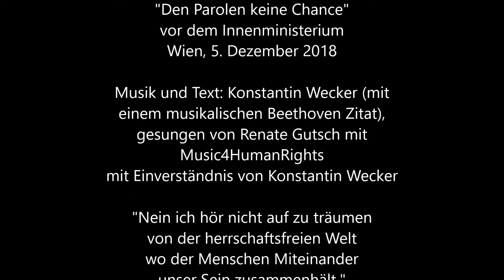Music4HumanRights singen Konstantin Weckers "Den Parolen keine Chance"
Music4HumanRights singen Konstantin Weckers "Den Parolen keine Chance" vor dem Innenministerium in Wien, am 5. Dezember 2018.
Musik und Text: Konstantin Wecker (mit einem musikalischen Beethoven Zitat), gesungen von Renate Gutsch mit Music4HumanRights mit Einverständnis von Konstantin Wecker.
"Nein ich hör nicht auf zu träumen
von der herrschaftsfreien Welt
wo der Menschen Miteinander
unser Sein zusammenhält."